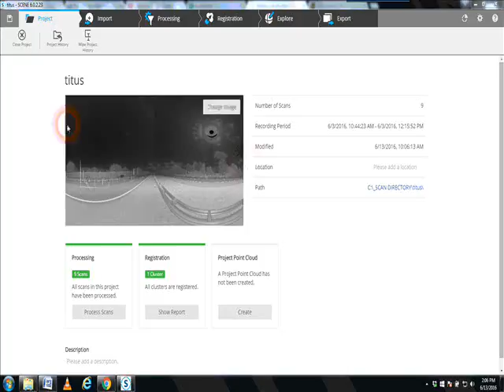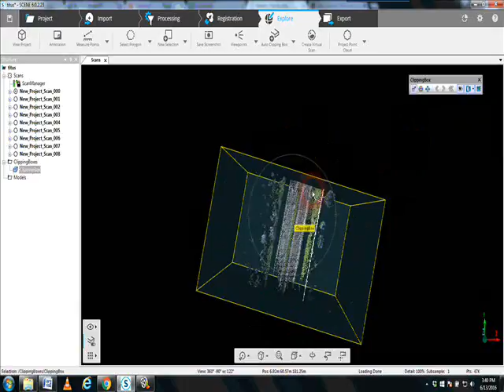FARO SCENE Creating A Clip Box In SCENE 6.0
Data collected with a FARO Focus 120 from the Atlantic Laser Scanning Services Rental Fleet.